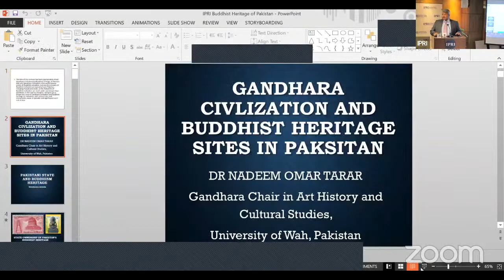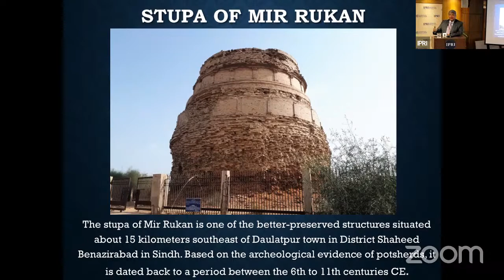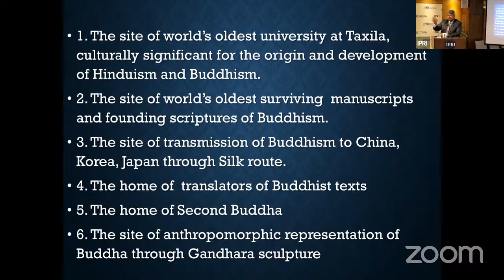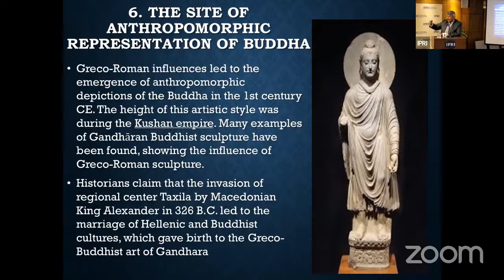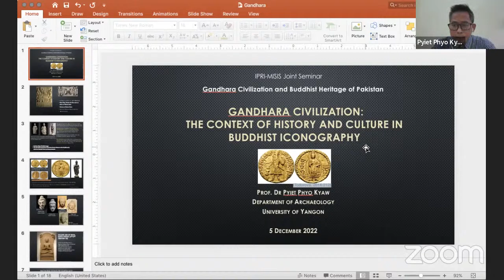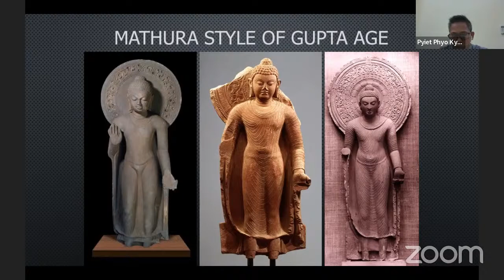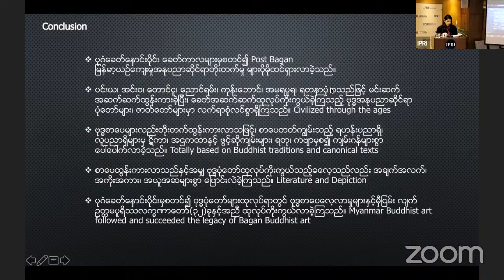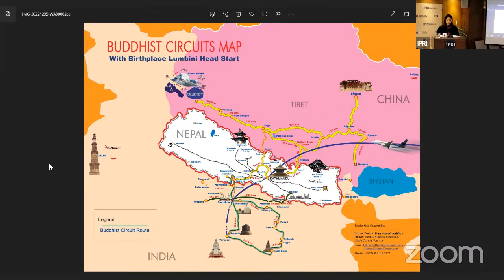IPRI-MISIS Webinar: "Gandhara Civilization and Buddhist Heritage of Pakistan"